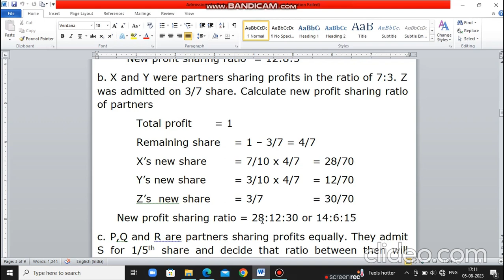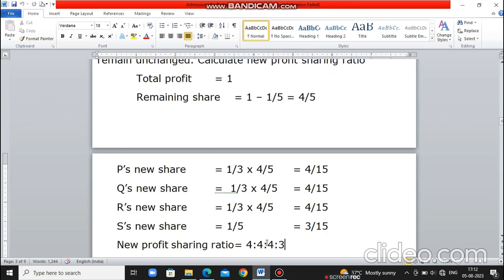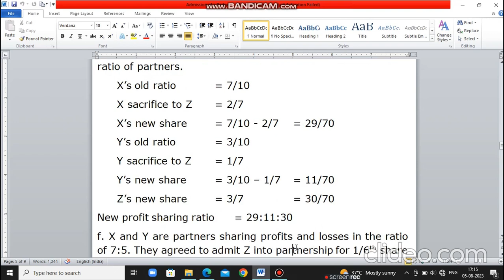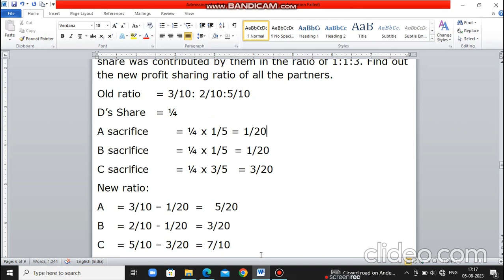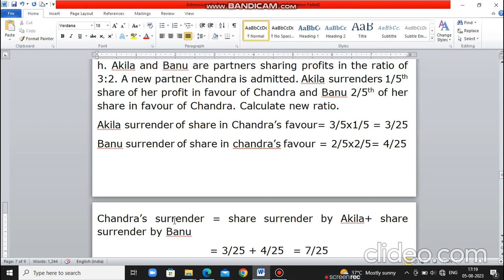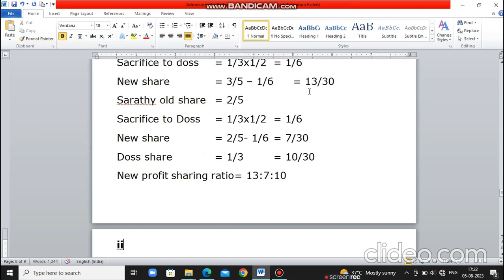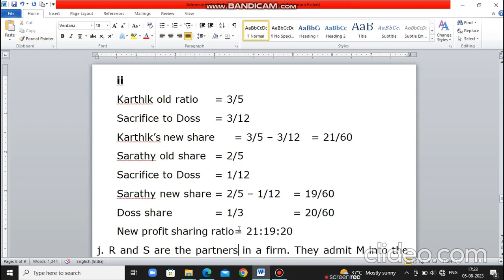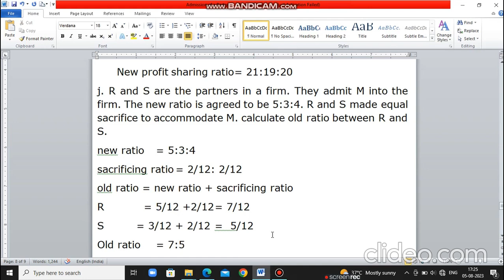Partnership Accounts - Calculation of New Profit sharing Ratio of partners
If you have any doubts join the telegram channel and clarify your doubts